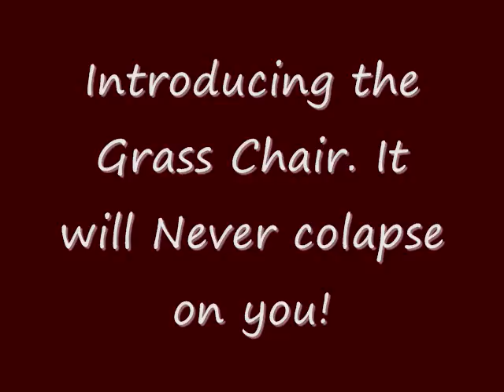Anton's Film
Movie